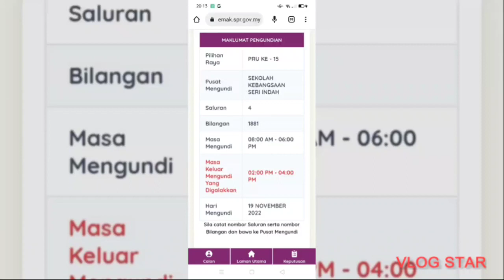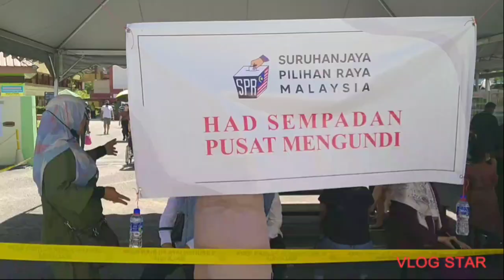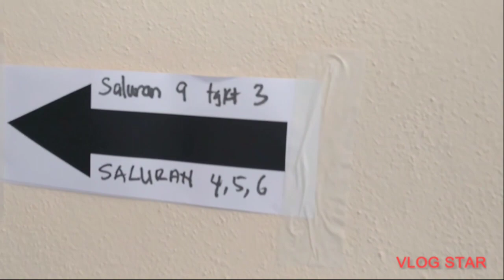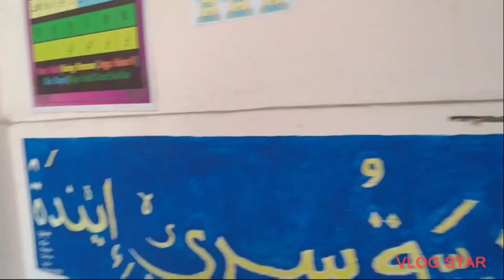Malaysian general election (19 NOVEMBER 2022)